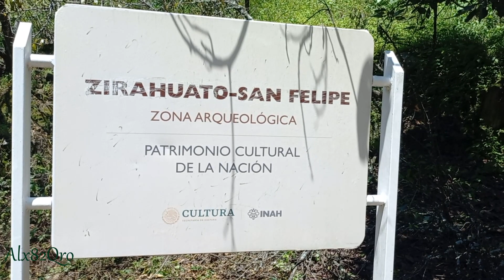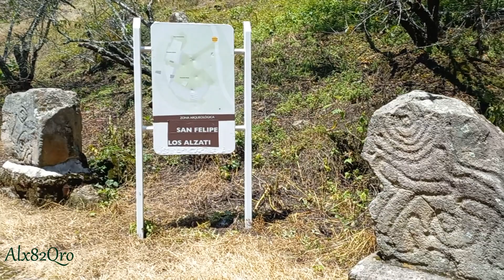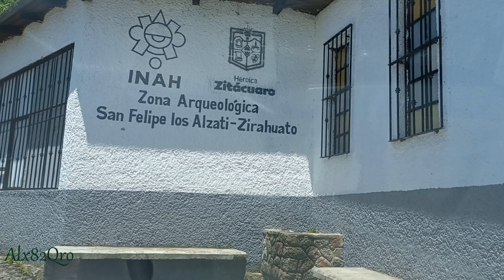Zona Arqueológica San Felipe - Los Alzati - Zirahuato, Zitácuaro, Michoacán, México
visitando la zona Arqueológica de Zitacuaro, Michoacán
San Felipe Los Alzati Zirahuato